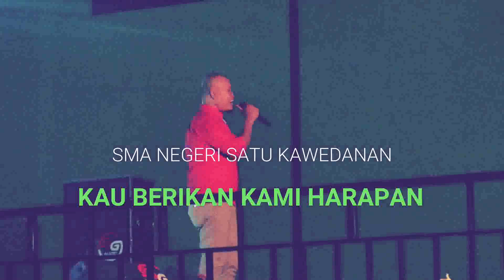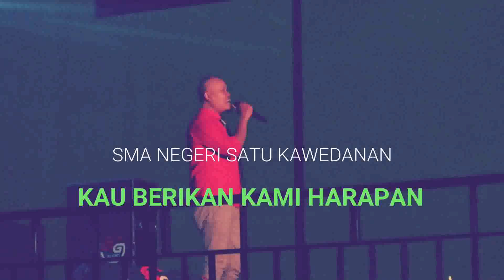Pak ipin - Himne SMAN 1 Kawedanan (Official Music Video)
HUT SMAN 1 Kawedanan ke 38